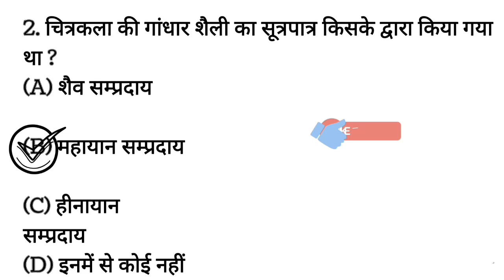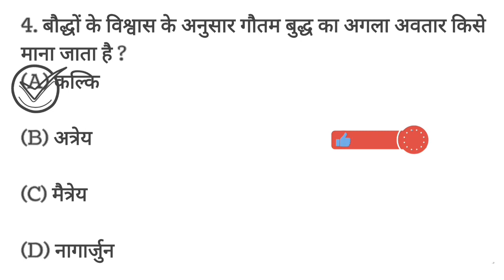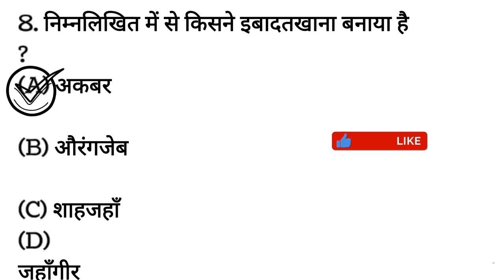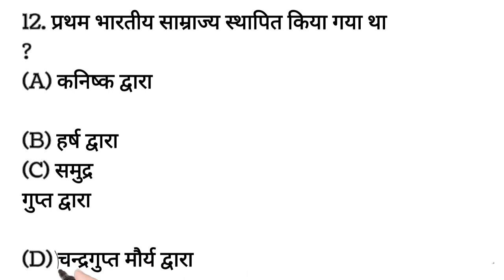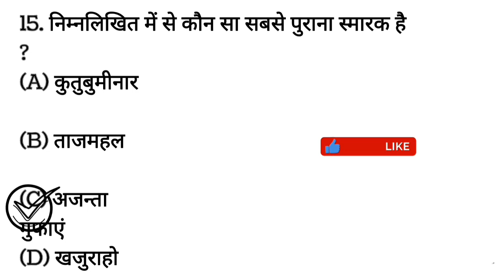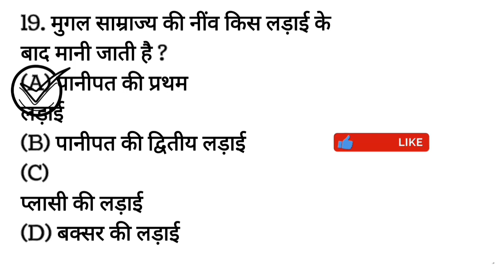इतिहास के महत्वपूर्ण प्रश्न PART -2